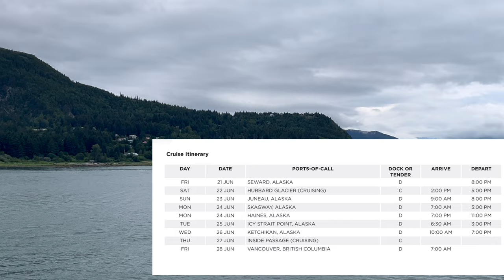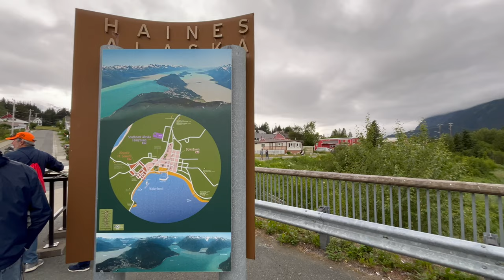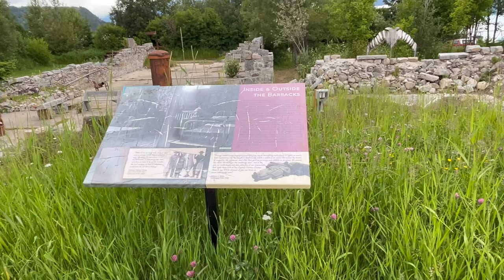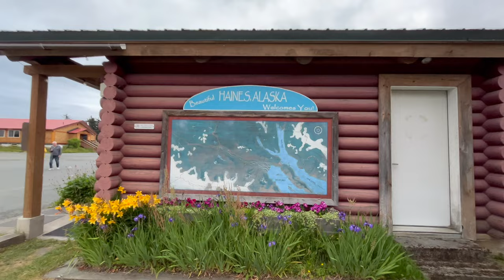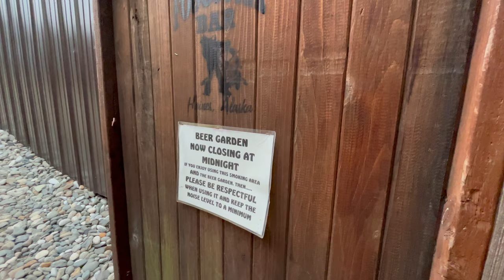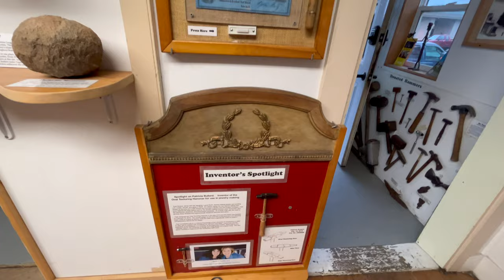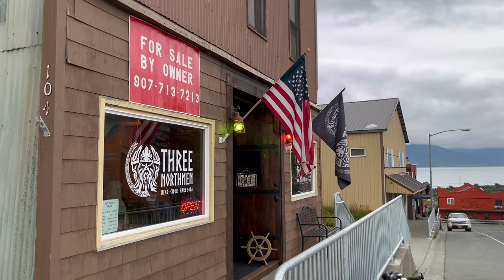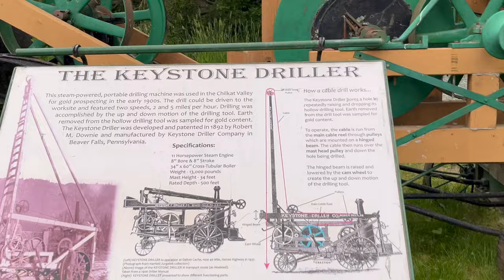Things to see in Haines, AK! A Quaint Little City With Lots of History and Hammers!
I was excited to see Haines, AK on my recent Alaskan Cruise on Royal Caribbean's Radiance of the Seas.  I'd never even heard of Haines before, but I'm so glad I got off the ship and walked around. There's Ft Seward, Bald Eagle Foundation/Museum, lots of bars and restaurants, including Fogcutter, Three Northmen, The Lighthouse, and The Haines Brewery. The most intriguing was the Hammer Museum.  Who'd have thought? I really enjoyed walking around in the few hours I had before getting back on the ship.  I think next time I go to Skagway, I'll take the ferry to Haines, if it's not one of the ports.  Looks like a great trip @Rixtrips

Chapters:
0:00 Intro
0:43 Transportation
1:16 Hiking Options
1:49 Portage St
2:47 Ft. Seward
5:10 American Bald Eagle Foundation
5:24 Haines Visitor's Center
6:12 Haines Brewery
7:00 Fogcutter Bar
7:49 Hammer Museum
10:39 Three Northmen
11:04 Bear Den Gift Shop
11:32 Eagle
12:05 Tlingit Park and cemetery
13:08 Outro